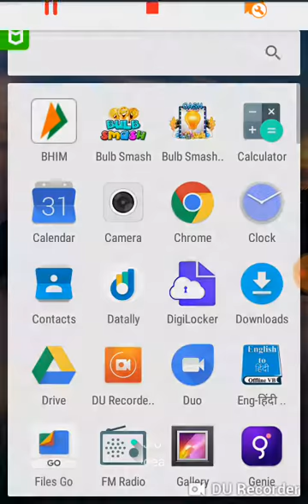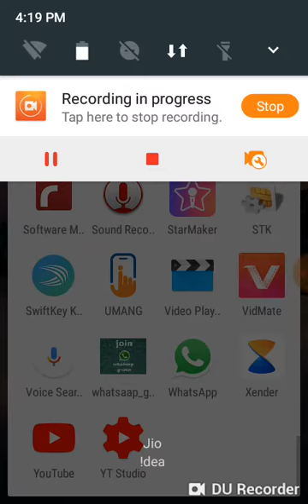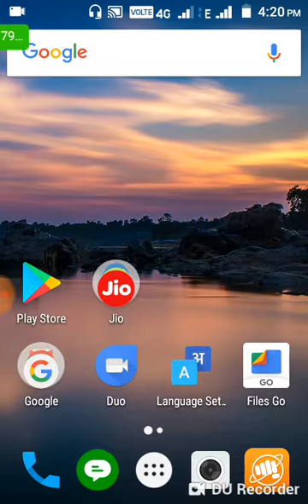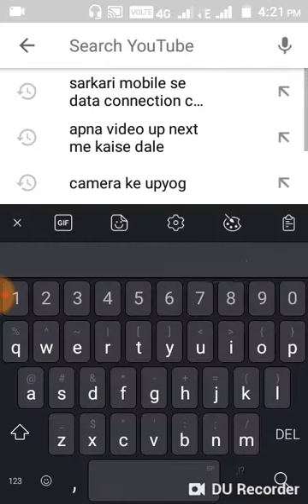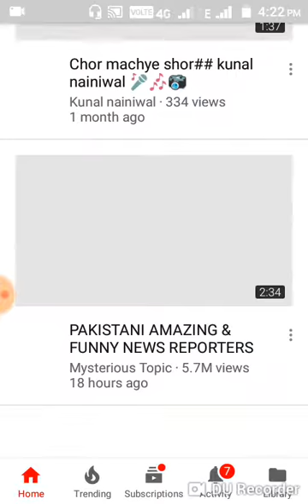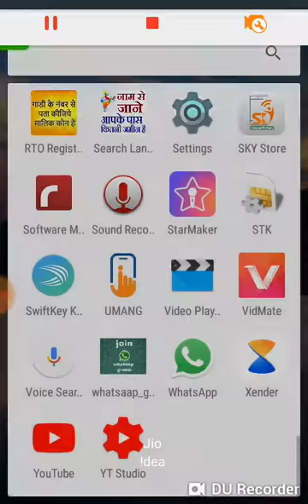Data connection Vala comment ka Javab.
Hi,friends
Hello guy's.
Aaj ham apko btaye h aapke comment ke Javab par Dosto hme kuchh bhi comments nahi krni chahiye

Hum. techno Vale baba#

Frds. You quarries
Comments ki Javab diye h
And data connection kaise change kre sarkari mobile me Vala video ka comments ke Javab diye h